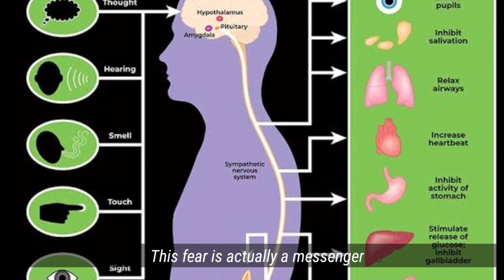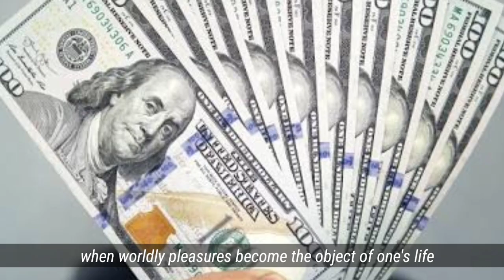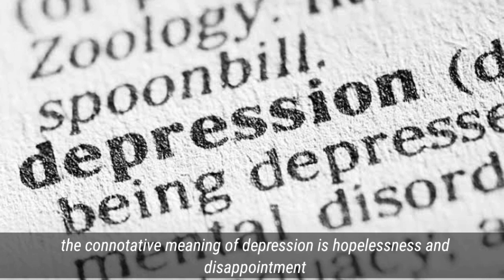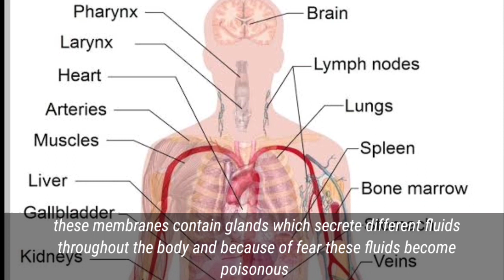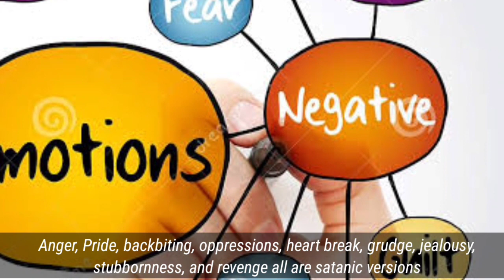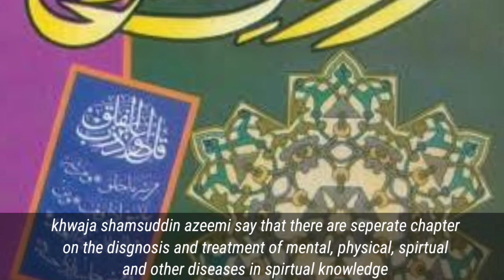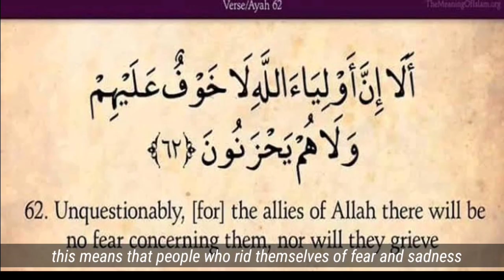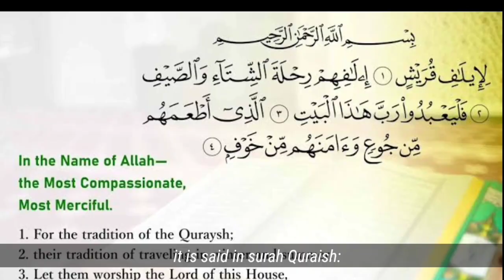KHOUF KYA HAI? GHAM KYA HAI?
translation: Tahira Maqbool
research and voice over: Umme Nouman